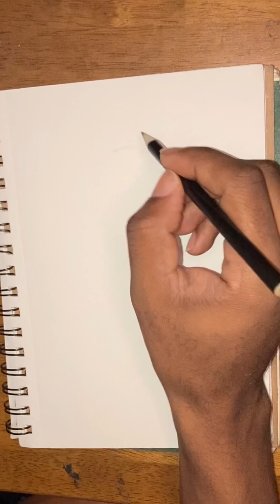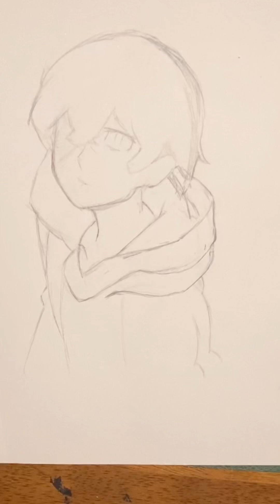ASMR ANIME ART CHIFUYU MATSUNO ( Tokyo Revengers ) - Tzunami Drawingz